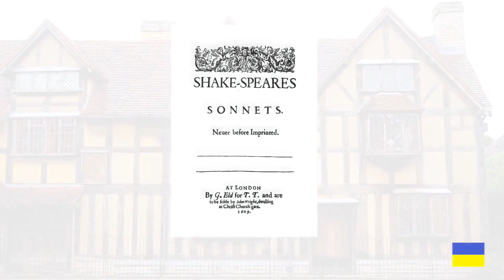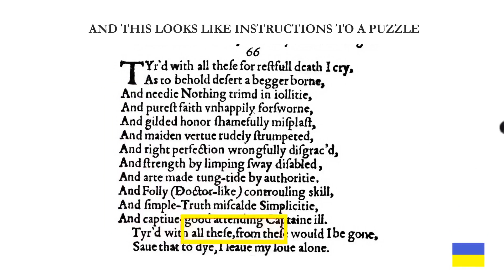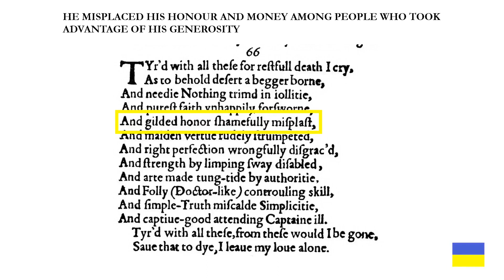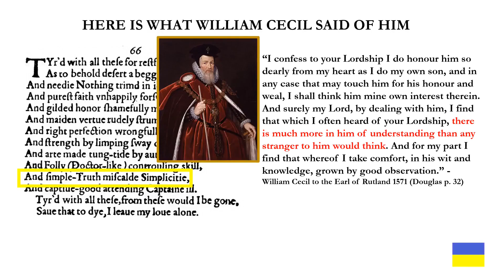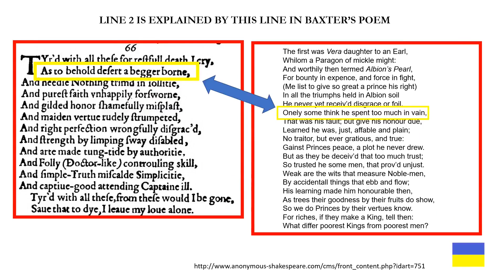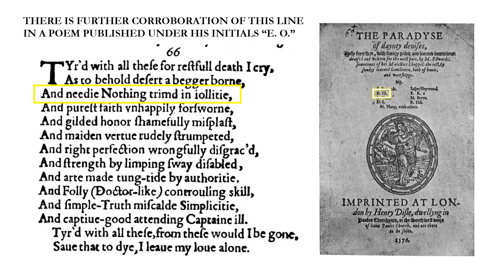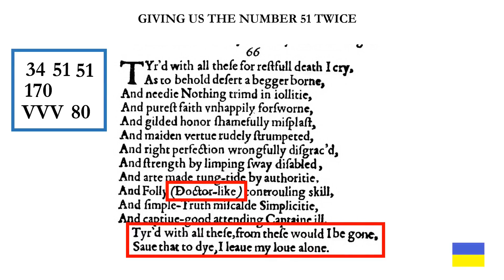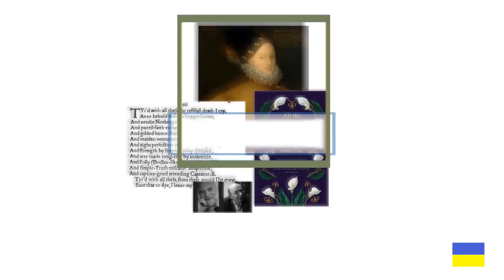For Restful Death I Cry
To fully understand the 1609 quarto of “Shakespeare’s” Sonnets, you must read it in it’s original format, with every letter and punctuation mark intact. They hide hints and clues in the authorship game. You can find the identity of the man who wrote them by figuring out their simple puzzles.

The puzzles use the 23 letter Latin alphabet gematria values and the Latin Alphabet Repeating Count (LARC) as keys. Neither of these were secret.
Everything about the sonnets is made clear after you remove more than a century’s worth of speculation that their sequence forms a story with the poet, a “fair youth” who may or may not be a rival to his poetic status, and a mysterious “dark mistress” or “dark lady”. All you need is a bit of the real poet’s life story and everything simply falls into place. The proof is in the words.

Sonnet 66 “For Restful Death I Cry” is one of the easiest to understand once you realize the writer inserted hints who he was in easy number puzzles and clear references to his life in plain words. Nothing could be more transparent.

This video shows how the life of the true author, Edward de Vere, the 17th Earl of Oxford is summarized line by line in one of the most poignant poems he wrote.

This presentation also shows how simple the sonnets can be. The proof is in the words.
Some useful links:
AUTHORSHIP BOOK
Journalist Elizabeth Winkler has written the best book on the history of the Shakespeare Authorship Question to date, When Shakespeare Was a Woman and Other Heresies: How Doubting the Badr Became the Biggest Taboo in Literature currently available on Amazon and where fine books are sold.
The first link is to a YouTube video interview with her from 2020, the rest are to her book.
VIDEO CHANNELS
Groundbreaker Films has an excellent multi-award winning documentary and excerpts can be viewed on their channel
PODCASTS
Steven Sable is the host of the always entertaining podcast Don’t Quill the Messenger on the Dragon Wagon podcast network. He and his guests informally explore the authorship game in entertaining converstations which run the entire range of ideas and perspectives on the authorship issue.
The De Vere Society has recently launched their own podcast series 174T:
Here is a new podcast called Much Ado About the AQ hosted by Acast: